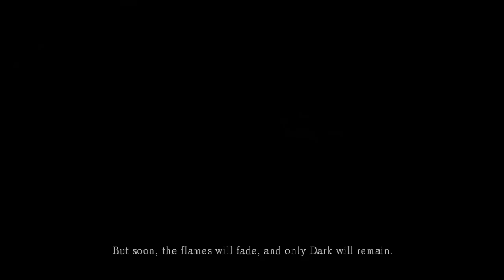Dark Sauls (with Rich, Jack & Jay) Part 1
But really part 2...Part 1 we played Solitair and Rich yelled at Jack because Jack wasn't prepared. We play Dark Souls until the Windows crashes. From the June 4th Twitch Live Stream.